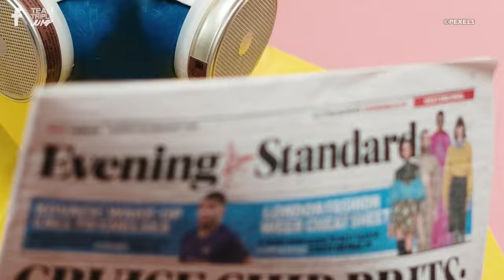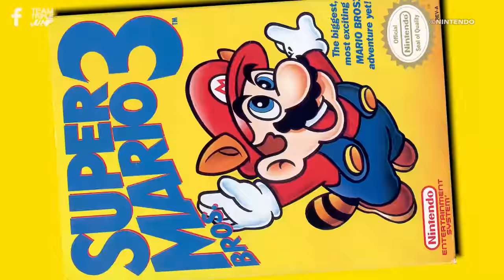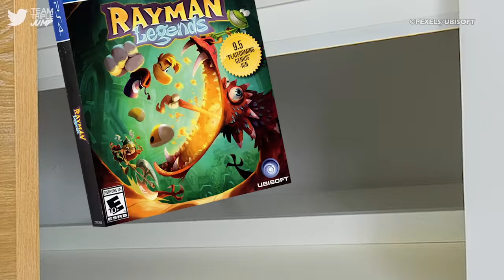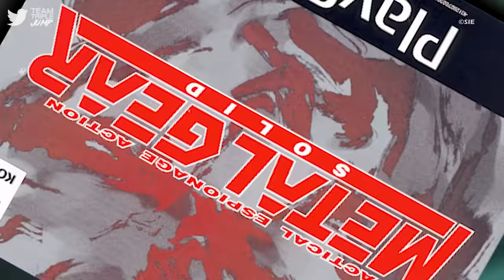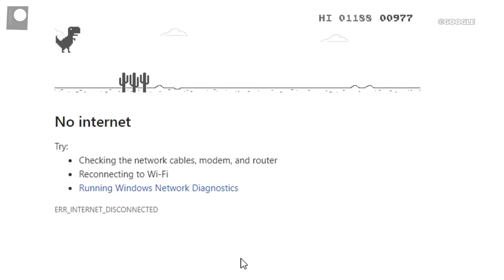10 Video Games That Messed With The Player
For many of us, video games are relaxing experiences. After a long, hard day of work at the business factory, there is nothing more relaxing than coming home, flinging yourself on the couch, and being annihilated by some Red Bull-fuelled twelve-year-olds on Fortnite.

There are certainly some games out there that are intentionally designed to heighten your stress levels, cause unnecessary worry, and basically just give you some kind of headache. It’s these that we are celebrating today! Here are 10 Video Games That Messed With The Player!

Script: Jacob Simmons (@Jacob_Writes)
Video Editor: Liam Carroll (IG: ThatGeordieLiam)